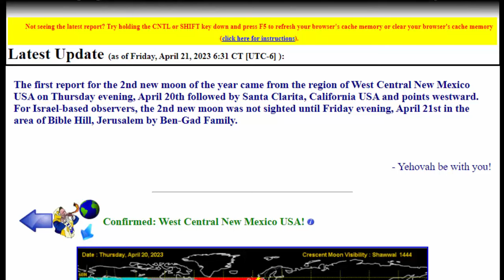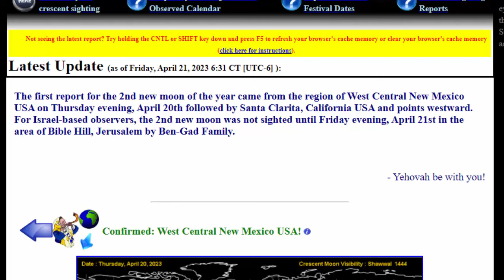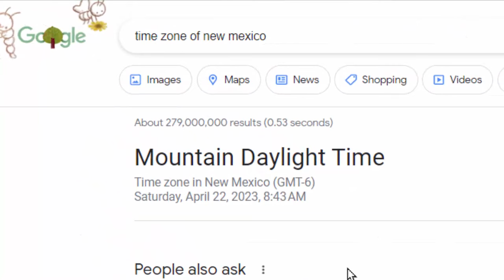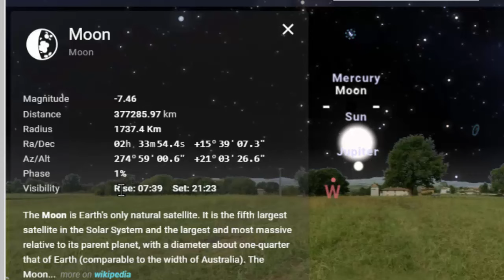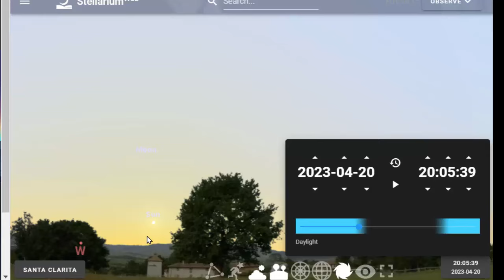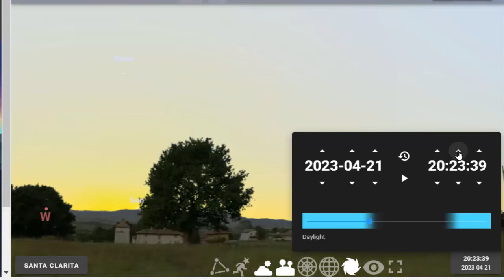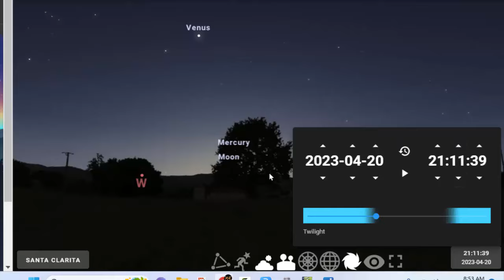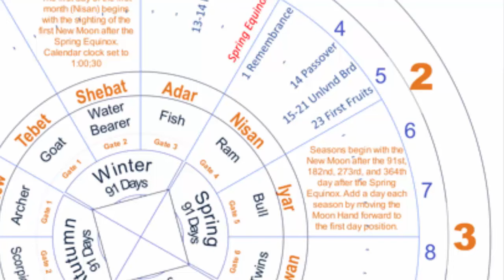🤔New Moon Report New Mexico & Santa Clarita, CA USA 4/20/2023🤥 Explained Second Passover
The New Moon Reports from April 20th 2023 are examined and evaluated using stellarium. Did they really see that appearance of the new moon?